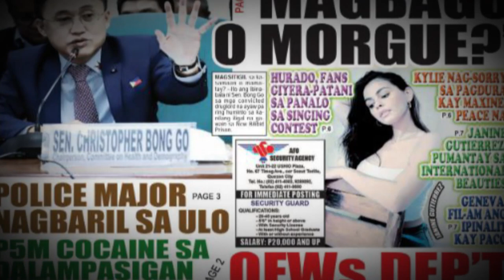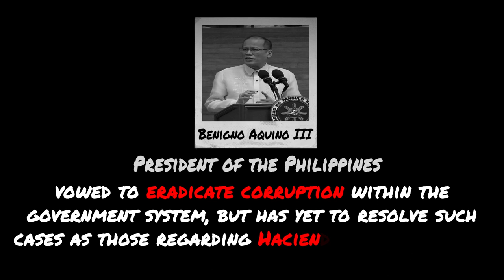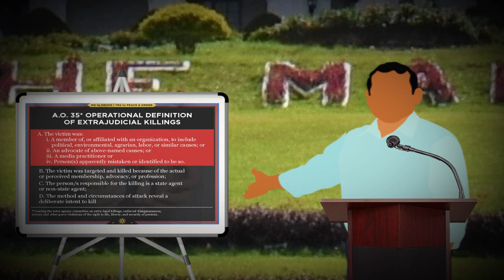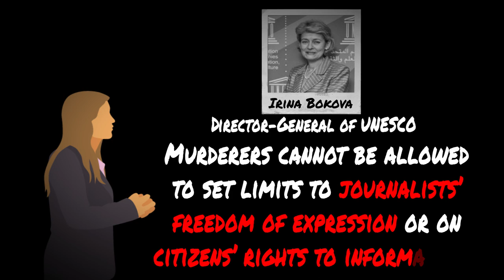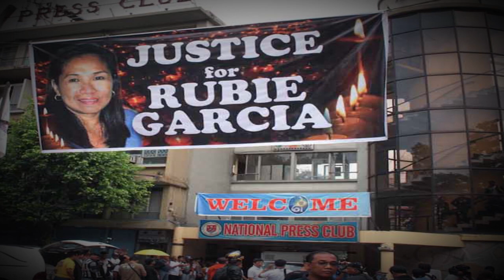Philippines Reporter Found Dead (Rubylita Garcia)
Philippines Reporter Found Dead (Rubylita Garcia) | Unsolved Mysteries

In today’s episode of Unsolved Mysteries, we’re going to be diving into a strange death of a radio talk show host and journalist from the Philippines named Rubylita Garcia. What’s interesting about this case is that she was mysteriously gunned down by two men in her home in Bacoor City during a presidential period in the Philippines where there have been approximately 27 reported murders of media workers from the years 2010 to 2014, with her death being the very last one… So… who exactly is Rubylita Garcia? Why was she specifically targeted and killed as opposed to other people? Also was Rubylita Garcia’s death part of a government conspiracy and was killed due to holding top secret information of the Philippines’ president? These are questions that still need answers but let’s dive deep into the clues of this case to come up with our own theories and speculations...

MUSIC
Joe Cho - MisterShinRamen Intro
Joe Cho - Wallow
Joe Cho - BraemarMusic
Joe Cho - Outro